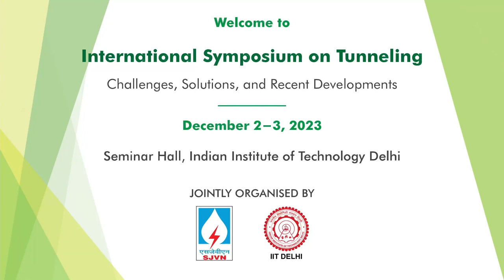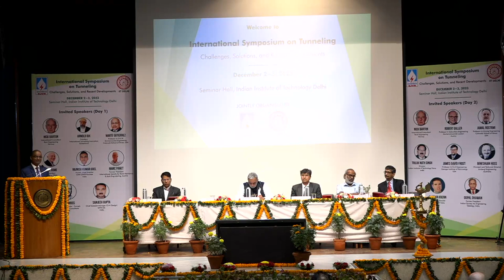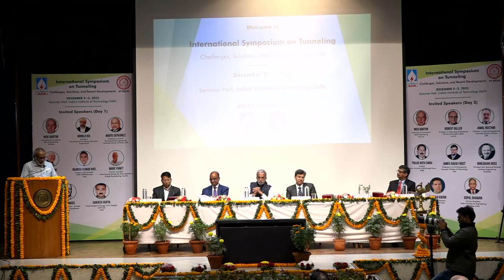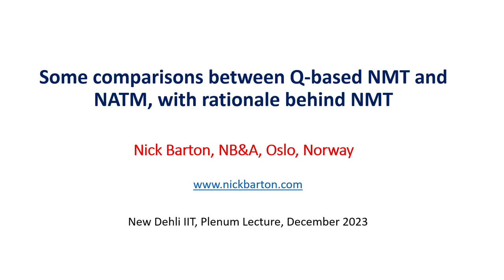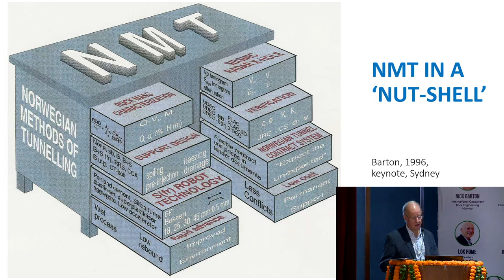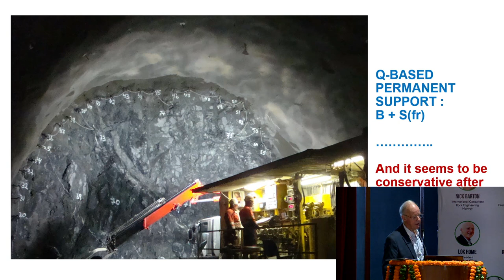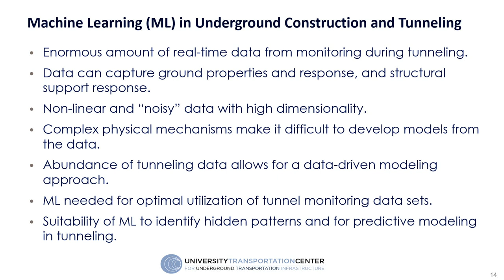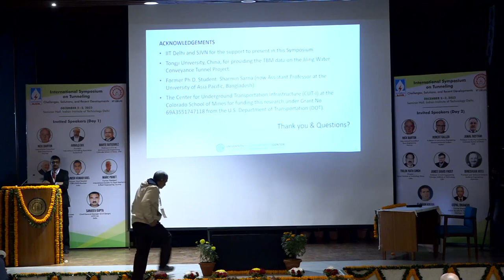Day 1: December 02, 2023 (Pre-lunch session)